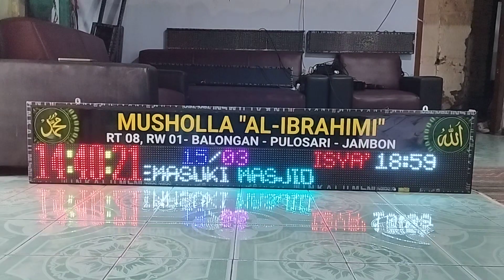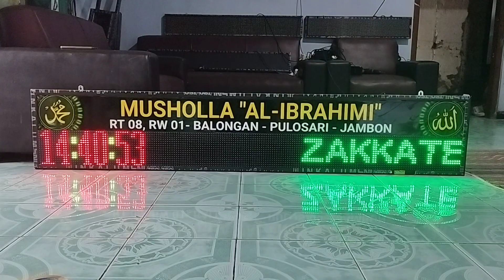Jam digital full warna + papan nama, bisa kirim COD Keseluruh Indonesia 085739228269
Alhamdulillah, sudah Ratusan Unit terpasang dan terkirim keseluruh Indonesia...

ZAKKATECH INDONESIA Hadir menyediakan/memproduksi berbagai kebutuhan Masjid, mushola, sekolahan, kantor, toko, tempat usaha, Pabrik, jam rumah, lapangan olahraga, dll

Produk yg Kami Produksi :
• Jam Jadwal Sholat Digital
• Jam Jadwal Sholat + Pemutar Mp3 Tarhim/Ngaji Otomatis
• Alat Pemutar Ngaji/Tarhim/Sholawat Otomatis
• Timer Iqomah Manual
• Running Text/Papan Nama
• Papan Info Digital, dll

• Bel Sekolah Otomatis
• Running Text + Bel Otomatis
• Bel Cerdas Cermat
• Jam Digital Kantor
• Dll

• Bel Pabrik Otomatis
• Running Text Digital, dll

• Jam Dinding Digital
• Jam Digital+ Suara, dll

Dan berbagai kebutuhan lainnya...
Silahkan Konsultasikan ke Kami..
ZAKKATECH INDONESIA
Jl. Mataram No.10
Dsn Gentong, Ds Gundik, Slahung, Ponorogo
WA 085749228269